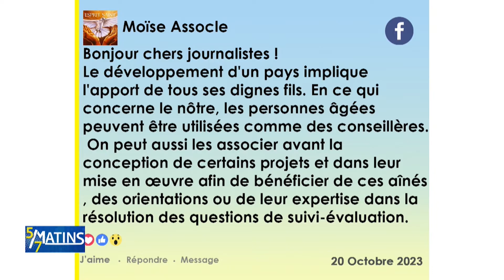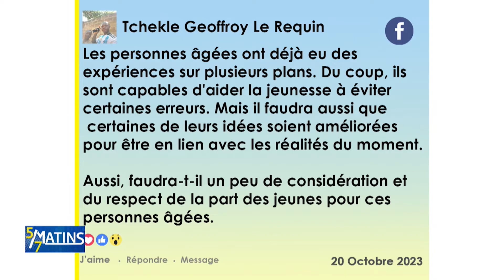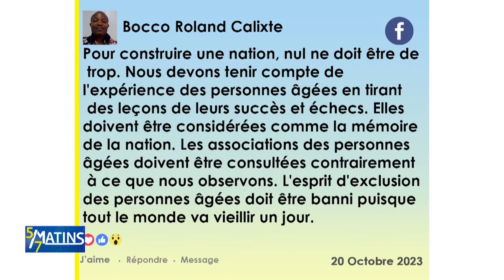[Le débat] Personnes âgées : davantage les intégrer au développement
"Personnes âgées : davantage les intégrer au développement", c'est le sujet dont nous avons débattu sur "5/7 Matins" ce vendredi 20 octobre 2023. Nous vous proposons de suivre ici, le débat en "replay".